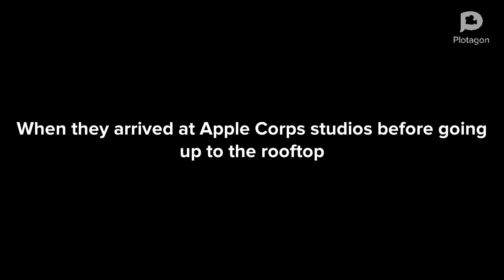Paul's last day as a Beatle part 1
Plotagon :3